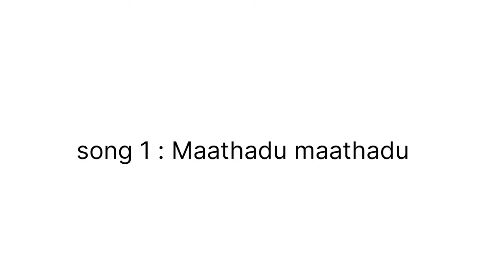Husband alone in home Without wife 🥹 | wife prank husband | couple comedy videos tamil 😂